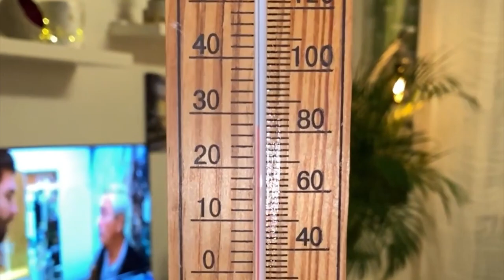Alternative Heizung | Candle Light Oven XXL